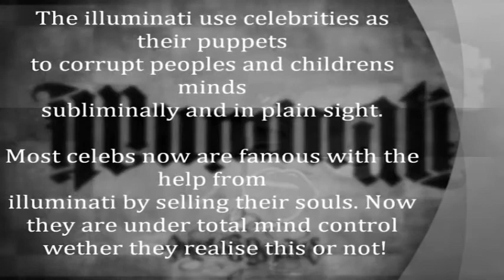Never Sell Out ~ Sik1 ~ BKM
Sik1 & BKM , Never Sell Out , track about the money and the problems we have in the world